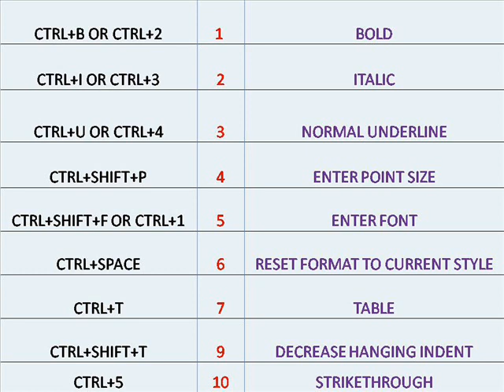Microsoft Excel Shortcut keys 2010 easy to use excel part 1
it is easy for you to use excel with short cut keys